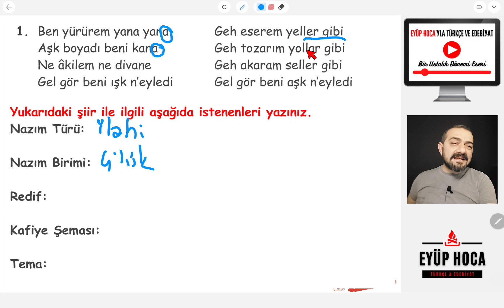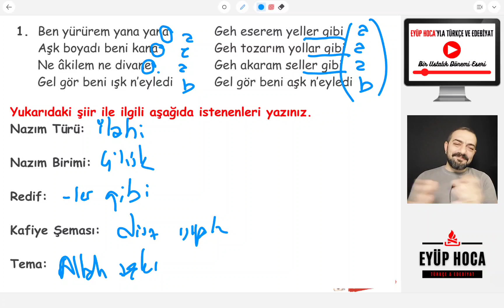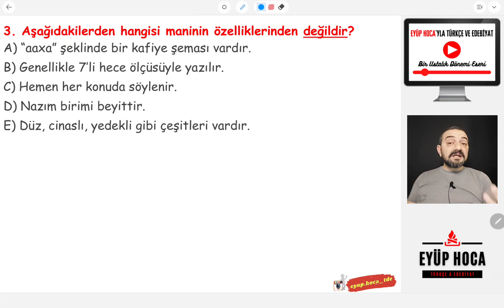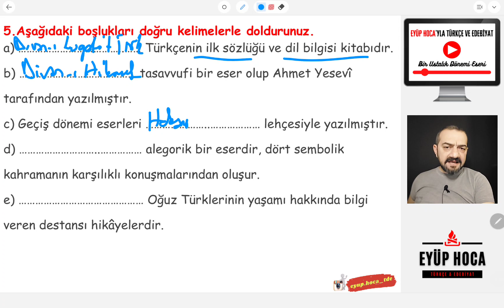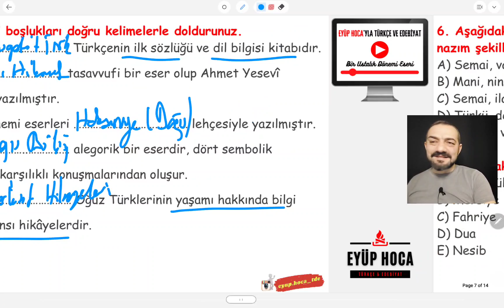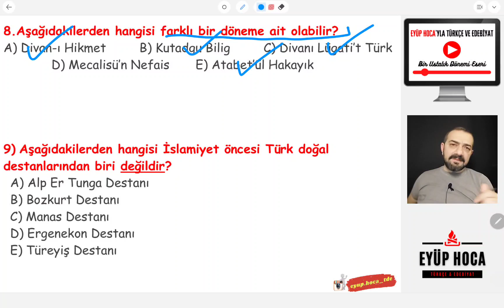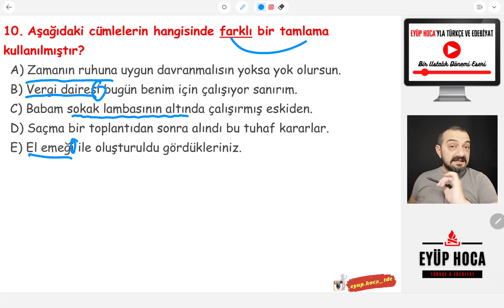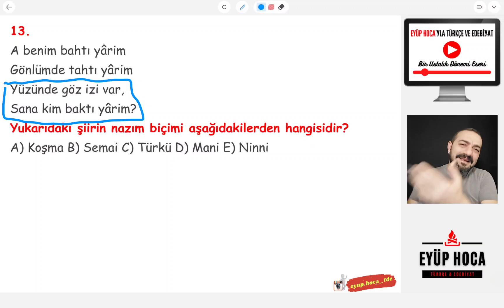10. SINIF TÜRK DİLİ VE EDEBİYATI 1. DÖNEM 2. YAZILI SORULARI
Merhaba 10. sınıf Türk dili ve edebiyatı 1. dönem 2. yazılı soruları ve çözümleri ile sizlerle birlikte olacağım. Sevgili öğrencilerim bugünkü dersimizde 10. sınıf edebiyat 1. dönem 2. yazılı soruları ve çözümleri yer almaktadır. Ayrıca 10. sınıf edebiyat 1. dönem 2. yazılı çalışma kağıdı pdf linki hemen aşağıda yer almaktadır. Dersimizde ele aldığımız konular 10. sınıf edebiyat 1. dönem 2. yazılı soruları 2022 müfredatına göre hazırlanmıştır. Herkese başarılar dilerim.